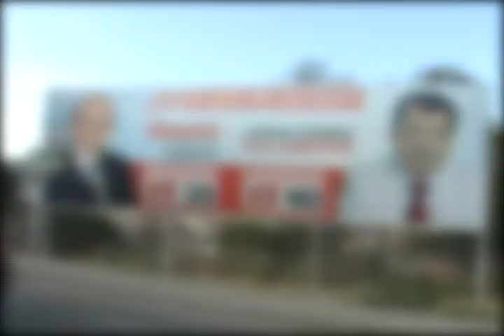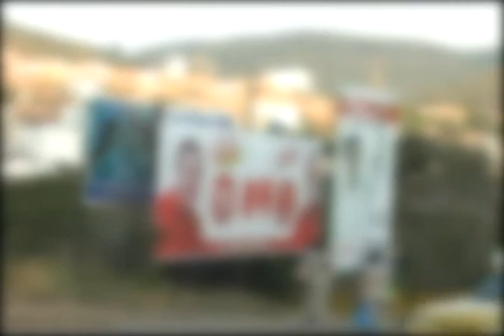Se espera que hagan cumplir la normatividad sobre publicidad política en San Gil